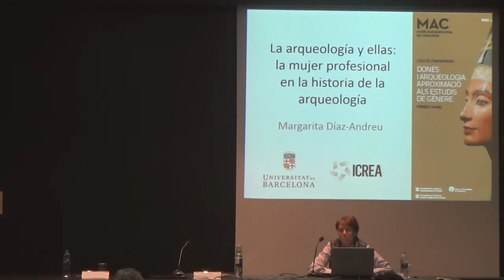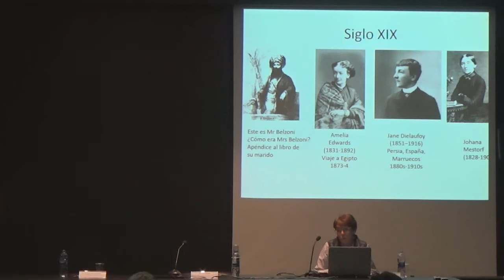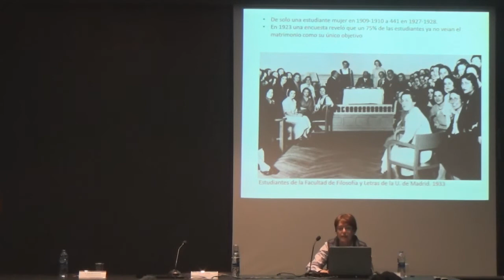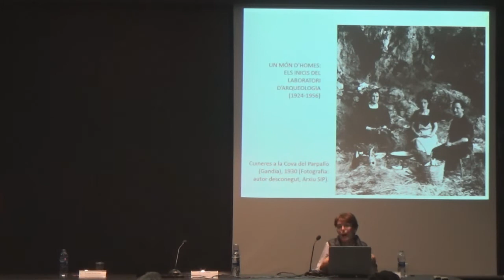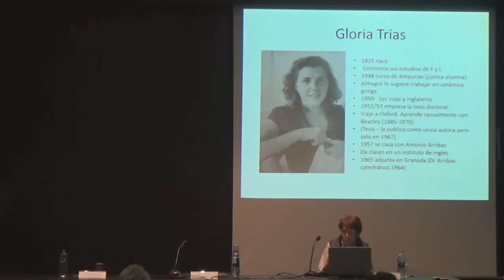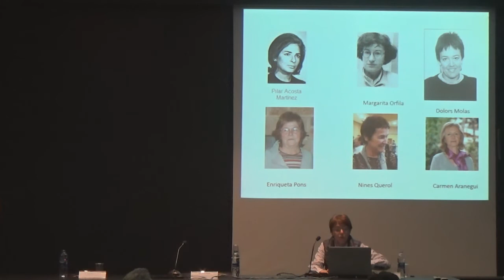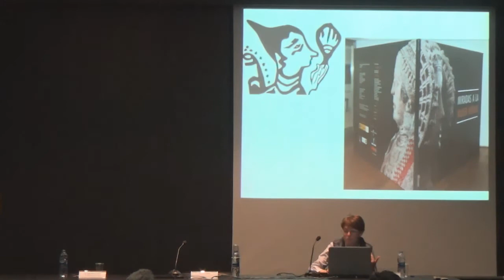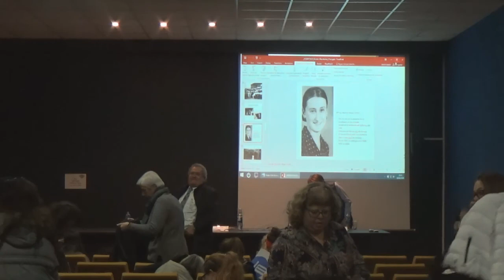Cicle de conferències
Dones i Arqueologia. Aproximació als estudis de gènere.
"La arqueología y ellas: la mujer profesional en la Historia de la Arqueología", a càrrec de la Dra. Margarita Díaz-Andreu (ICREA-UB).